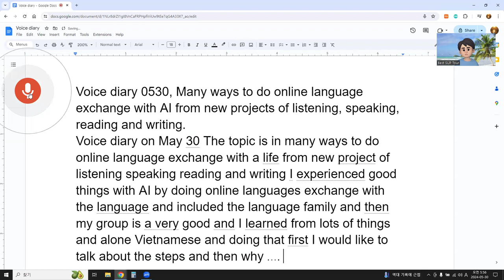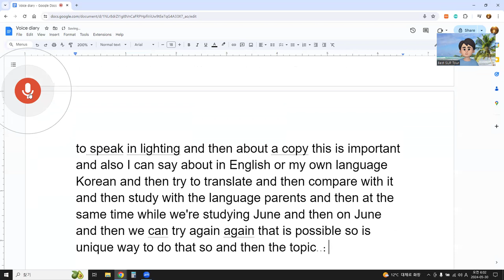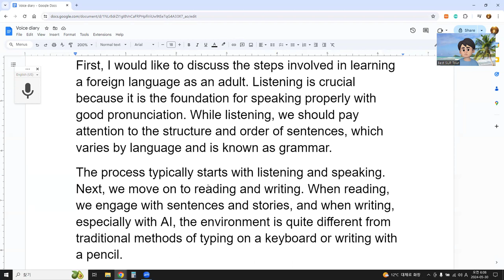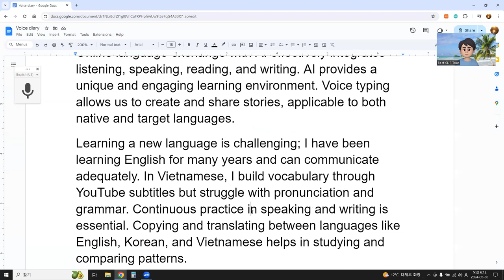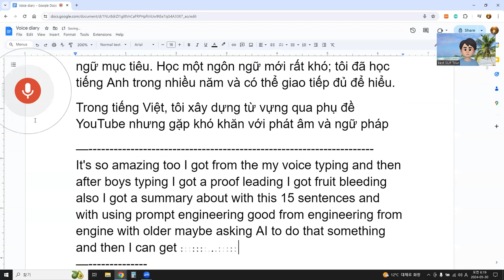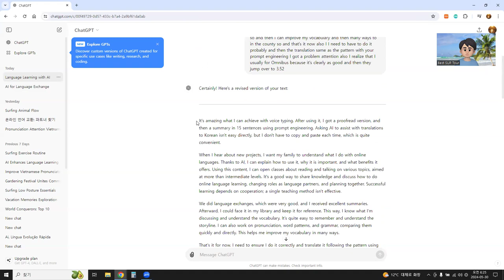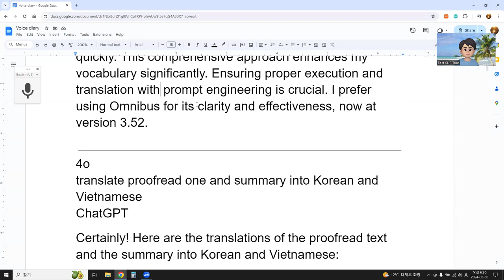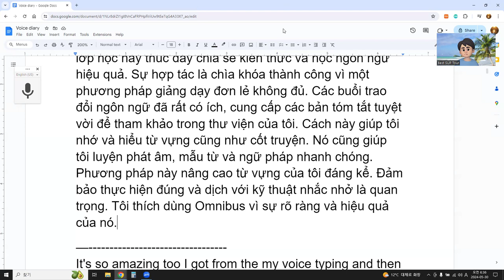Voice diary 0530, Many ways to do online language exchange with AI from new projects.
Voice diary 0530, Many ways to do online language exchange with AI from new projects of listening, speaking, reading and writing.
Voice Diary on May 30
The topic today is the many ways to do online language exchange with AI, focusing on the new projects of listening, speaking, reading, and writing. I have experienced good things with AI in online language exchanges, exploring various languages and their families. My language exchange group is excellent, and I have learned a lot, especially in Vietnamese.
First, I would like to discuss the steps involved in learning a foreign language as an adult. Listening is crucial because it is the foundation for speaking properly with good pronunciation. While listening, we should pay attention to the structure and order of sentences, which varies by language and is known as grammar.
The process typically starts with listening and speaking. Next, we move on to reading and writing. When reading, we engage with sentences and stories, and when writing, especially with AI, the environment is quite different from traditional methods of typing on a keyboard or writing with a pencil.
Using voice to write on Google Docs, for instance, shows a significant shift from conventional writing methods. Imagine someone who has never learned to write but has spent their life speaking. They can express their thoughts and experiences through speech more naturally than writing. This highlights the importance of thinking and speaking as a foundation for writing.
Online language exchange with AI involves integrating listening, speaking, reading, and writing into a cohesive learning environment. AI offers a unique platform for this integration, making the process effective and engaging.
Regarding voice typing and writing, we can craft stories and share them. This practice applies to both our native languages and target foreign languages. Learning a new language is challenging—I've been learning English for many years and, while I'm not perfect, I can communicate and understand it adequately.
In Vietnamese, my target language, I build vocabulary by reading subtitles on YouTube videos. Although I have a lot of words at my disposal, my pronunciation is not always accurate, and I sometimes forget grammatical structures and vocabulary. However, I keep practicing speaking and writing. Copying and translating between languages like English, Korean, and Vietnamese helps me study and compare language patterns.
Continuous practice and using these unique methods in language exchange allow us to make steady progress. The topic of today's diary is the many ways to do online language exchange with AI, incorporating listening, speaking, reading, and writing. With better organization and the aid of AI, we can enhance our language learning experience.
4o
summary above with 15 sentences
ChatGPT
Today's topic is exploring various methods of online language exchange using AI, particularly in listening, speaking, reading, and writing. I have had positive experiences with AI in language exchanges, especially with Vietnamese. My language exchange group is excellent, and I have learned a lot from it.
The first step in learning a foreign language as an adult is listening, which is essential for proper pronunciation. While listening, it is important to understand the sentence structure and grammar. Initially, the focus is on listening and speaking. Next, we move to reading and writing.
Writing with AI, such as using voice-to-text on Google Docs, differs significantly from traditional writing methods. Imagine someone who has spoken their entire life but never learned to write; they can express thoughts more naturally through speech. This underscores the importance of thinking and speaking as foundations for writing.
Online language exchange with AI effectively integrates listening, speaking, reading, and writing. AI provides a unique and engaging learning environment. Voice typing allows us to create and share stories, applicable to both native and target languages.
Learning a new language is challenging; I have been learning English for many years and can communicate adequately. In Vietnamese, I build vocabulary through YouTube subtitles but struggle with pronunciation and grammar. Continuous practice in speaking and writing is essential. Copying and translating between languages like English, Korean, and Vietnamese helps in studying and comparing patterns.
Using these methods in language exchange allows for steady progress. Integrating listening, speaking, reading, and writing with AI enhances the language learning experience.
4o
translate first proofread one and summary into Korean and Vietnamese